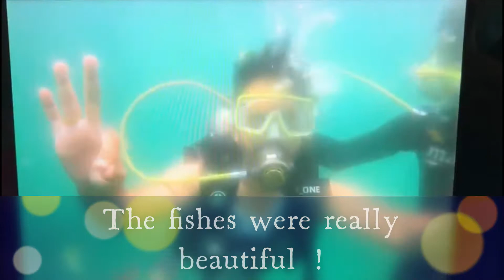Scuba-Diving in Malvan - Best Experience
It was the best experience of my life. Scuba-Diving was scary but as we went under water we were amazed !